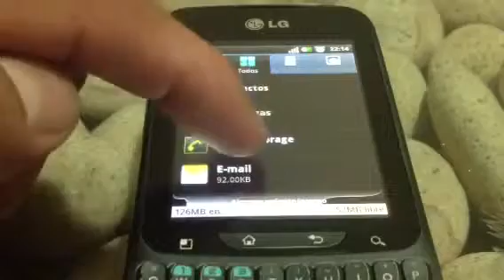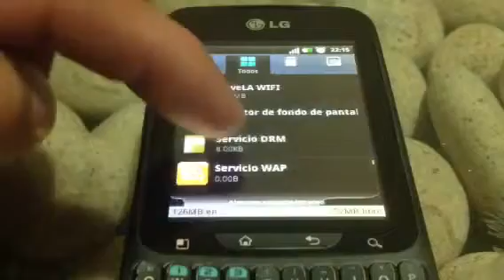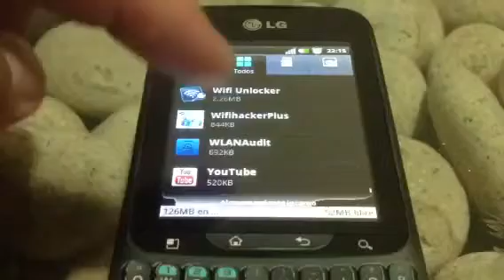memoria cache eliminarla en android